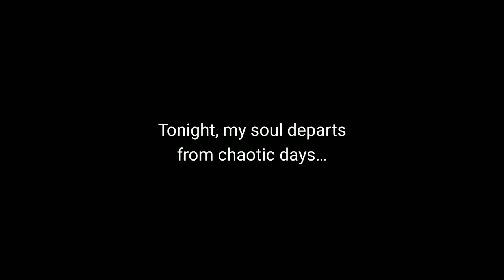Entry Maxi6 (湾岸6) - Lyrics ver.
This version of "Entry Maxi6" is same as the previous video, but this time the official lyrics has added in beginning of the video while the graphic changed into more proper images, so peoples won't be confused about how the lyrics works. Interesting enough, it was sung by Jeff Washburn, the singer who start working on voicing WMMT series songs since WMMT5DX.
Due to rush publish, the full version of "Entry Maxi6" was not featuring lyrics (but it's still the full version under my rough edit). And now it looks better with the lyrics. LOL…
So far, I still think "Entry Maxi6" is still the best entry we ever heard so far. Hopefully "Entry Maxi7" would still have as good quality as the recent entry music.

Audio credited to S30改.